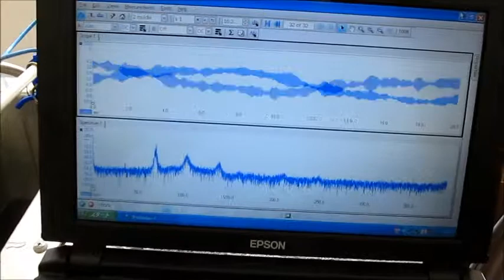‹超音波伝搬状態の測定・解析› Ultrasonic measurement and analysis